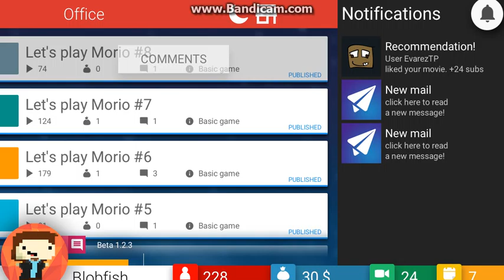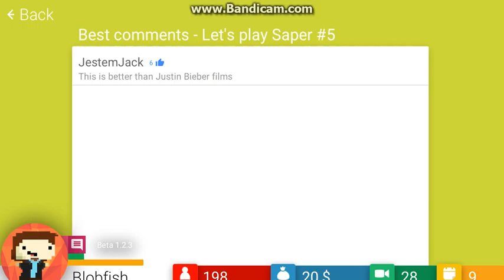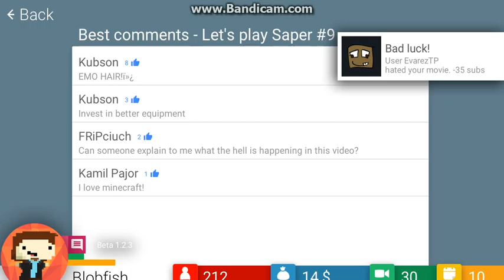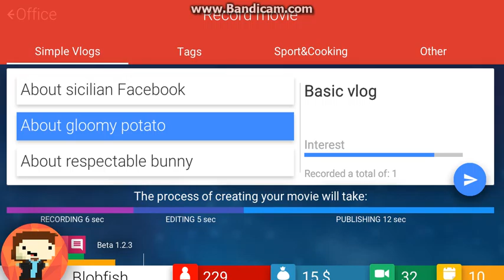TubeTycoon Ep. 2